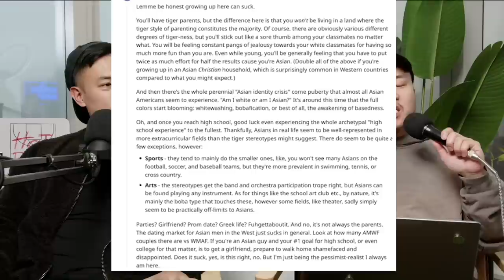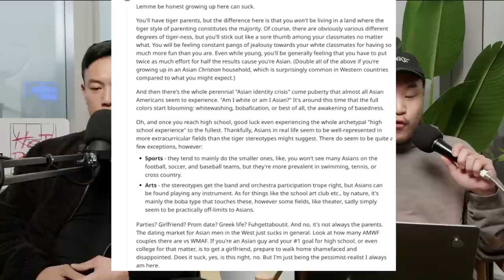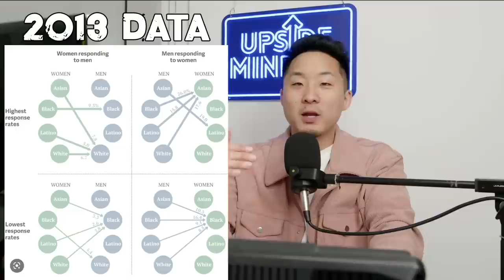Things Our Asian Parents NEVER Taught Us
Follow us for more personal content!
▸ Joint
CAMERA //
EDITOR //